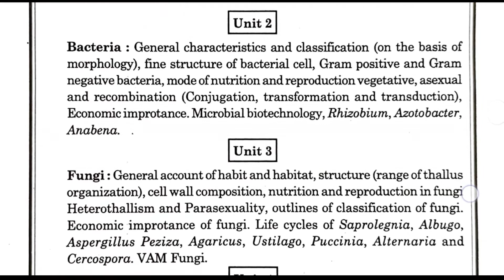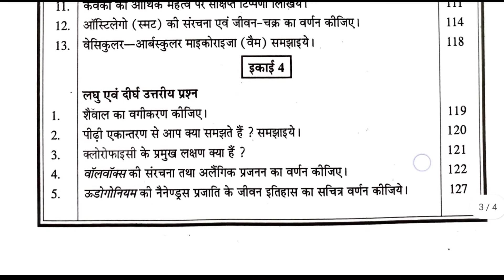B.sc. 1rst year botany sallubus 2021 CG | वनस्पति विज्ञान प्रथम प्रश्न पत्र पाठयक्रम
Hi
I'm Pratap Das . Welcome to our YouTube Chanel Vinay Kumar Pratap Das